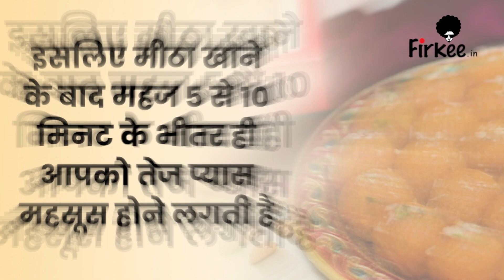मीठा खाने के बाद हमें प्यास क्यों लगती है? जानें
क्या आपने कभी गौर किया है कि जैसे ही आप कुछ मीठा खाते हैं जैसे पेस्ट्री, मिठाई, या चॉकलेट तो आपको तेज की प्यास लगती है। अचानक से खूब सारा पानी पीने का मन करने लगता है। आखिर ऐसा क्यों होता है? क्या मीठा खाने से प्यास ज्यादा लगती है?
अमेरिका के बॉस्टन यूनिवर्सिटी स्कूल ऑफ मेडिसिन में इन्डोक्रिनोलॉजी, डायबिटीज एंड न्यूट्रिशन डिपार्टमेंट की प्रफेसर कैरोलीन अपोवियन कहती हैं - मीठा खाने के बाद प्यास लगने का कारण आपके ब्लड शुगर के लेवल का बढ़ना है दरअसल, जब आप  कोई मीठी चीज खाते हैं तो यह प